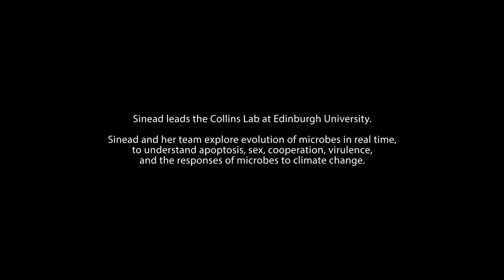Fitness in time of abundance?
Evolutionary scientist Sinead Collins speaks with artist Lisa Roberts at University of Technology Sydney, Thursday January 16, 2020.